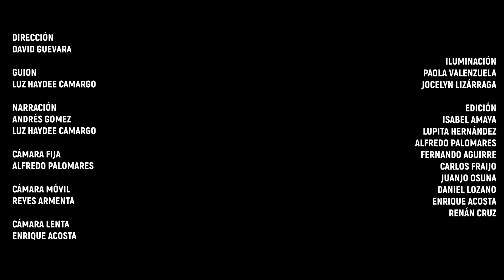RENÉ | Pintor | ARTE 40 Obregón